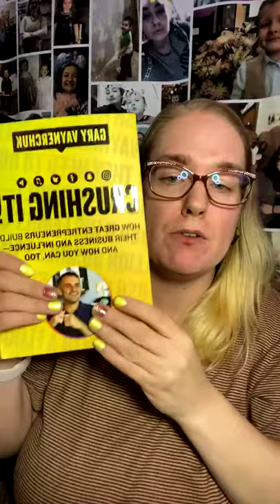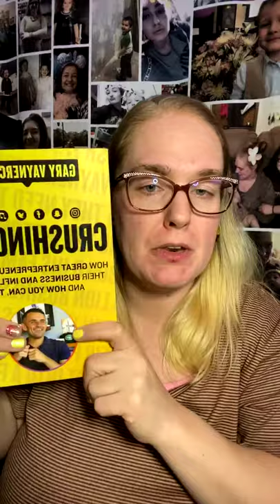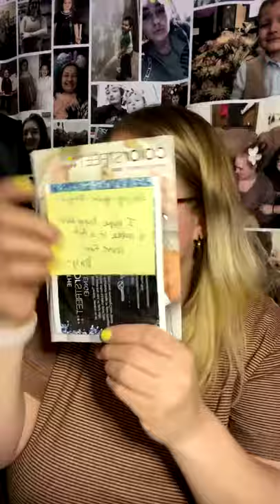Tips for Selling and Overcoming Obstacles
Have trouble selling on Social Media?  Look no further for the top 11 secrets